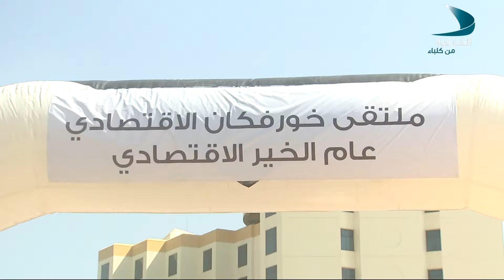صباح الشرقية 16 4 2017